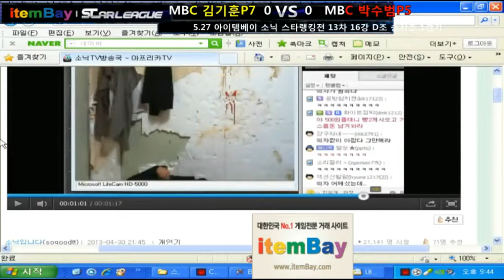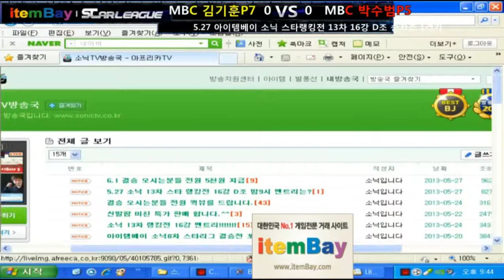13th SRT-Ro16 Group D [05/27] Winners Match 1Set/Fighting Spirit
13th SOSPA Ranking Tournament Ro16 Group D

Lazy P7 vs Tyson P5

Fighting Spirit